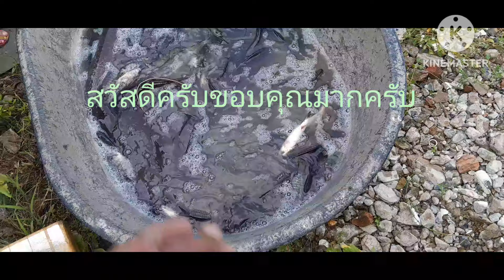เซียนอั้งนักล่าปลาหมอ.EP. 188ซ่อมบ่อปลาใหม่